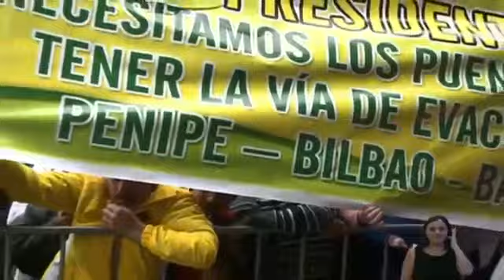Rafael Correa Inauguración de la Vía Cahuají Pilate Cotaló Tungurahua 180615